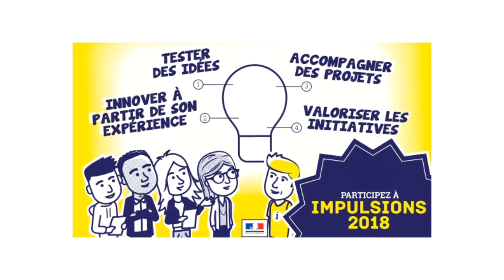Concours Impulsions : optimiser les déplacements dans l'académie